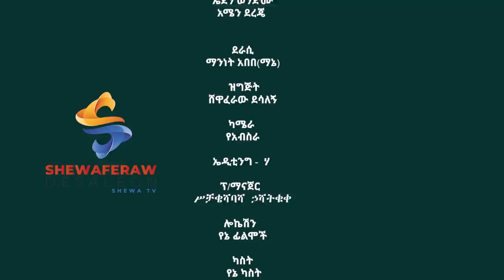የኛ ቤት ተከታታይ ድራማ ክፍል 23 || Yegna bet episode 23